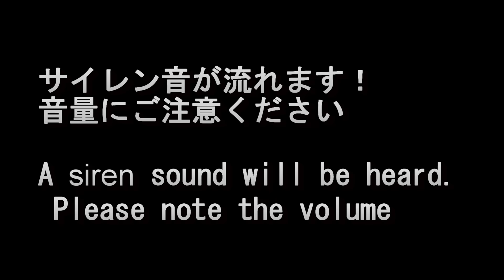高速バスがピンチ!! 警視庁交機隊 覆面パト＆白バイ 緊急走行で大集結!! Responding! Tokyo Police Motorcycle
警視庁交通機動隊の白バイ、覆面パトカーが白昼に緊急走行で都心に集結！交通違反ゴネラー発生で続々と現場へ！わずか２０分間で白バイ５台、覆面パトが集まるのは警視庁ならでは！映像最後には旧車マニアにはたまらないトヨタ・コロナも登場します！Responding! Tokyo Police Motorcycle#警視庁

0:00 先頭
0:09 交通機動隊白バイ 覆面パトカー緊急集結!! Responding! Tokyo Police Motorcycle
0:49 東京都心で違反処理中の交通機動隊白バイ隊員
1:04 車高が低いため運転手とのやり取りも大変そうです
1:17 それにしても時間がかかっているような...
1:28 どうやら運転手さんと見解の相違があるようです
1:38 この停止位置では困った問題が発生します...
1:59 対向車線タクシーの機転でなんとか通過
2:09 バス側は1車線なので大変です...
2:19 最初の応援交機白バイがサイレン全開で到着!
2:59 すぐに2台目の応援白バイも到着!
3:12 この白バイ隊員は所轄署のようです
3:25 3台目の応援 交機白バイFJRが到着!
3:41 所轄白バイはすぐに引き揚げ よく見ると無線機も外されていますね
3:53 そして再び高速バスがやってきました!
4:06 案の定立ち往生してしまいました.
4:20 4台目の交機白バイが緊急走行で到着!
4:43 独特のFJRサイレンで5台目の応援も到着!
5:04 4人で説得にあたります
5:15 双方ともに冷静にやりとりしているようです
5:26 やはりFJRの赤色灯は視認性抜群!
5:49 賛否両論のFJRの横開きサイドボックス
6:09 そして大トリに210系覆面パトカー登場!
6:19 都費導入車で前赤など独特の仕様!
6:49 再び高速バスがなんとか通行!
7:04 ここは東京駅から千葉方面への 高速バスが頻繁に通ります
7:40 近くにある警視庁高速隊のパトも多数通過!
7:50 興味津々な様子で通過する高速隊事故処理車
8:07 こちらは下部をフィルムで保護養生した高速隊パト
8:23 その後どうなったかわかりませんが
8:33 1時間後に再び通った時にはいなくなっていました
8:46 皆さんお疲れさまでした...